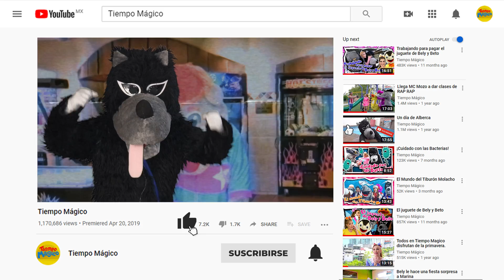Más problemas con las frutas mutantes | super heroes en problemas | Tiempo Mágico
Capitán Banana sigue haciendo de las suyas y en esta ocación hace una PIÑA mutante radioactiva que va a afectar a la Lobita y no sabes que le va a pasar!!!

YouTube Kids

Jugando con imaginación, mucha magia y diversión.

Bely y Beto le hacen una fiesta sorpresa a Marina

Trabajando para pagar el juguete de Bely y Beto

De Meseros para pagar el Juguete de Bely y beto

Contrataciones para shows!!!